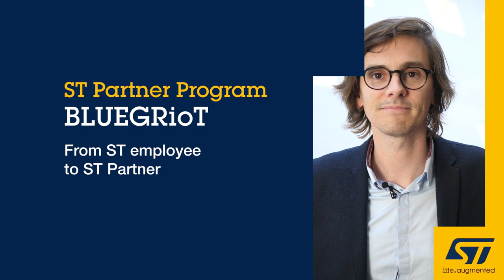ST partner backstories : BlueGriot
(In French, sub-titles coming soon!)